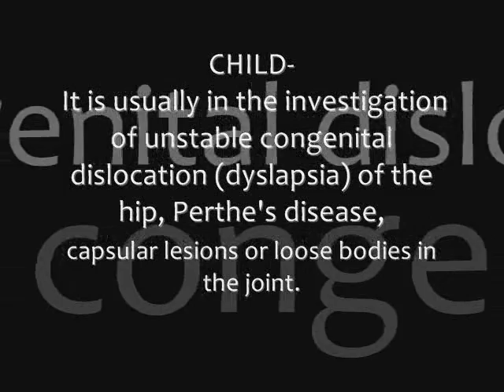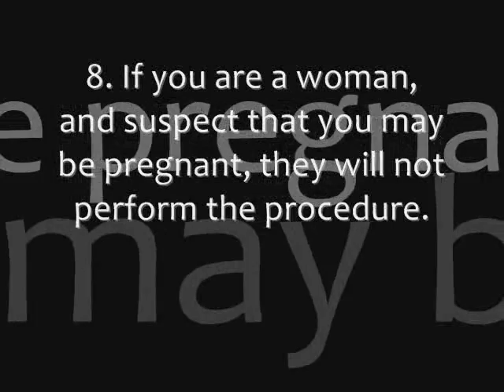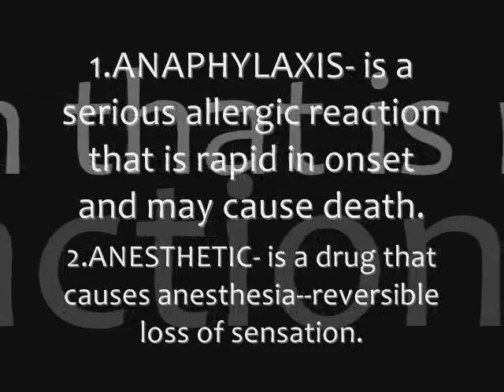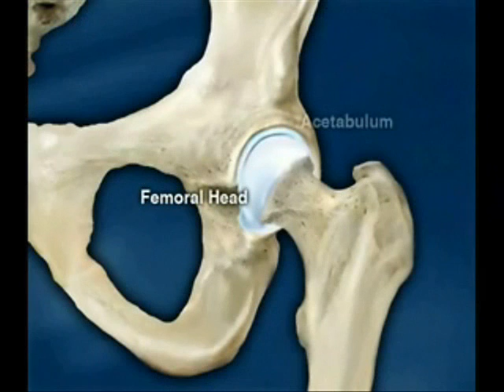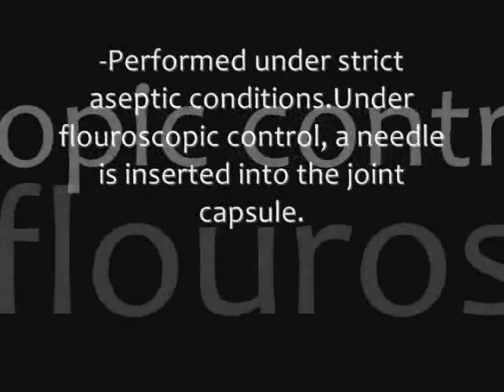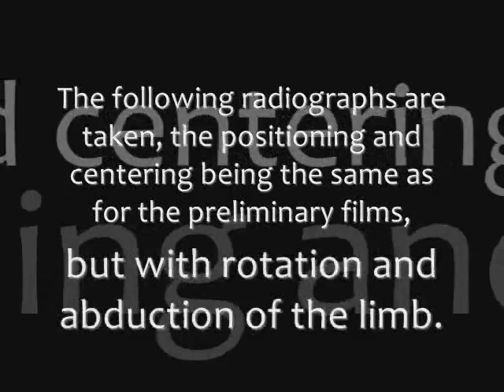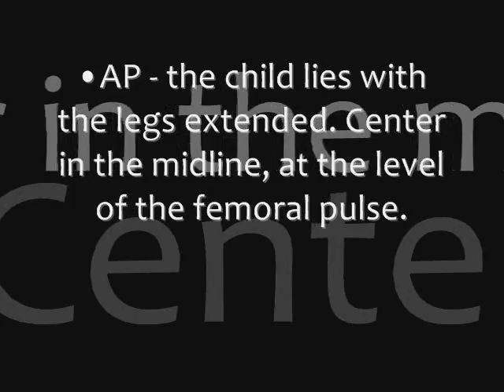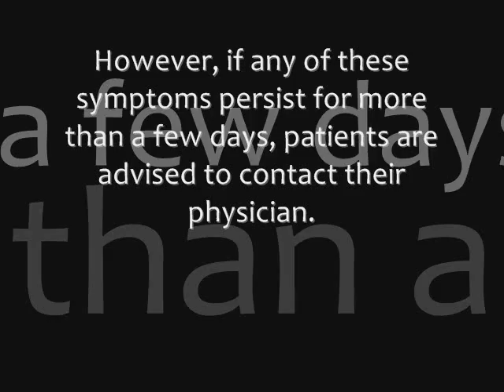Hip Arthrography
This is my video presentation at my radiographic contrast subject, simple but full of information. Hope it can help you.